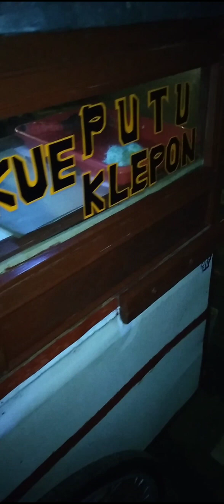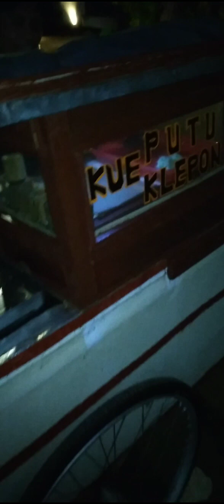COCOK! TENGAH MALAM MAKAN KUE PUTU @JAKABARONG71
Kue putu adalah jenis kudapan tradisional Indonesia berupa kue dengan isian gula jawa, dibalut dengan parutan kelapa, dan tepung beras butiran kasar. Kue ini di kukus dengan diletakkan di dalam tabung bambu yang sedikit dipadatkan. Kue ini dijual pada saat matahari terbenam sampai larut malam. (Wikipedia).
Jangan lupa sambil sruput teh panas ya gaess.

Salam Satu Rasa,
FROM THE HÈART